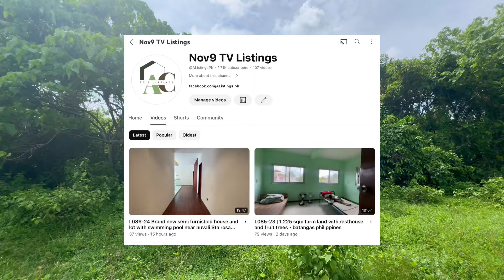V509-24 • 1.7 Hectares Farm Lot with River Access in Silang Cavite | Clean Title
Property Details:
- Lot Area: 1.7 Hectares
- Frontage: 20 meters approx
- Location: Silang, Cavite
- Documents: Titled
- Price: Php 5,000 per sqm (net)

Ready to show off your property to potential buyers? We offer free video shoots for property sellers looking to highlight their listings! Whether you’re selling a house, lot, or commercial space, we’re here to help you reach more buyers effectively.

And if you’re in the market for a new property, explore our diverse listings! From residential homes to commercial spaces, we have options to suit your needs.